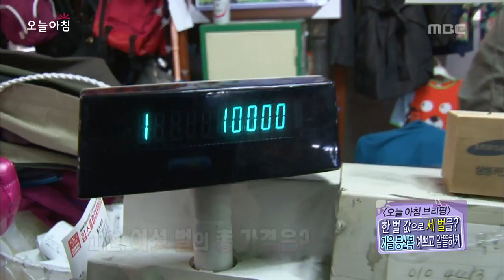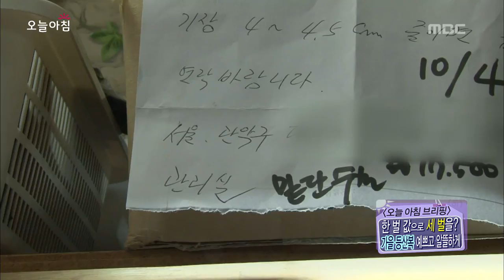오늘 아침 '브리핑' - 한벌 값으로 가을 등산복 세 벌을?!, #01 20131004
- 등산복 할인매장, 등산복 수선. 리폼 업체
- 구절초, 맨드라미, 호박꽃 꽃차 만드는 법,
   효능
- 휴대전화 매장 25초만에 싹쓸이, 10대 각시
   탈 절도범

방송시간: (월~금) 오전 08:30~